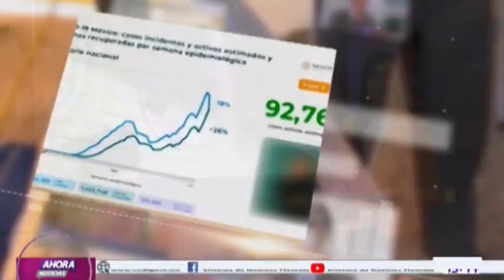NOTICIERO EMISIÓN VESPERTINA 25 DE ENERO DEL 2022